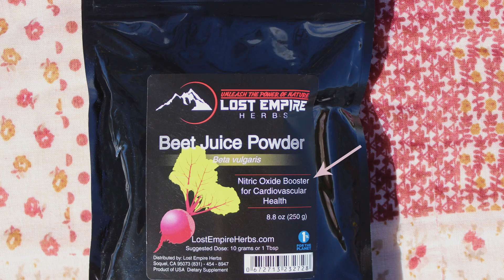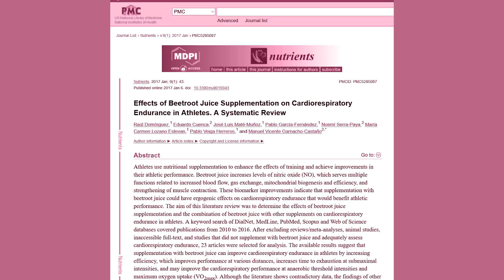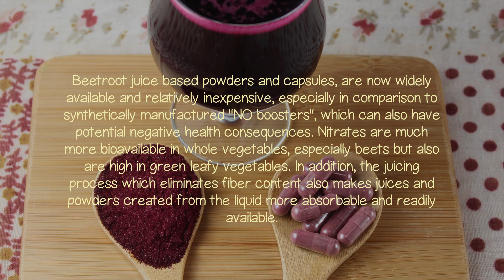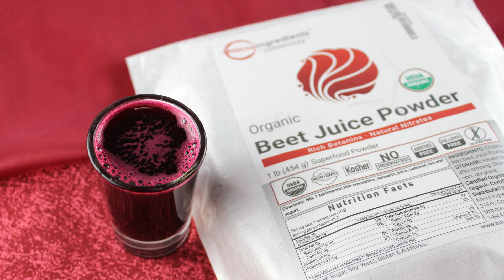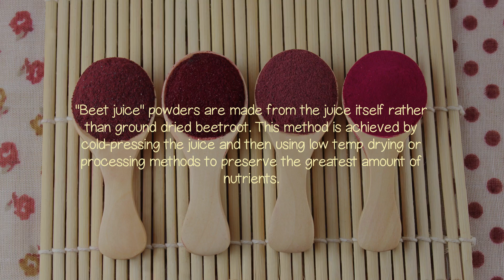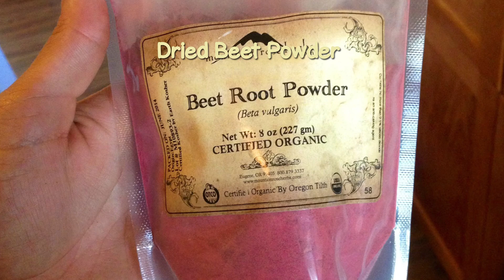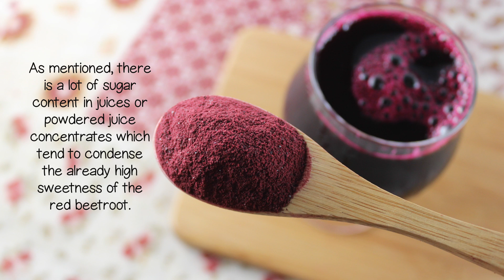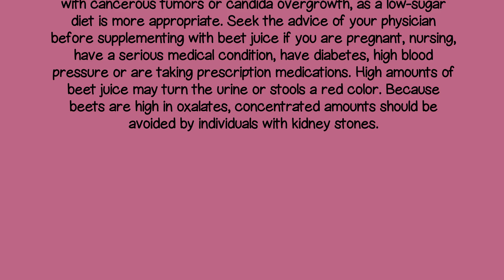Benefits of Beet Juice and Powder, Potential for Enhanced Exercise Performance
Beetroot juice is a concentrated beet-extracted liquid that has recently in the last 20 years or so been shown to have a number of health-enhancing qualities that may be particularly helpful for athletes as well as aerobic workouts.

Researched for its positive effects on the circulatory or cardiovascular system, the red beetroot (beta vulgaris) is known to be one of the richest sources of naturally occurring nitrates as well as betaines and other antioxidants. This includes components like betalain pigments, particularly betacyanin and betanin which give beets their deep magenta color. Learn more about beet juice powder concentrates as an alternative to fresh pressed juices.

Micro Ingredients, Organic Beet Root Powder, 4lbs
Natural Elements, Organic Beet Juice Powder, 7oz
Anthony's, Organic Beet Root Juice Powder, 1lb
Peak Performance, Organic Beet Juice Powder, 6.34oz
Zazzee, Organic Beet Root 20:1 Extract Capsules

===Top Juicers
Breville Juicer, The Juice Fountain, Cold Spin Technology
Tribest Green Star Elite Juicer
Breville Juicer, The Juice Fountain, Compact
Hurom Juicer, Slow Juicer, Matte Black (Renewed)
Omega Juicer, Slow Masticating Dual-Stage Extraction, Metallic
Vitamix Blender, Professional-Grade, Black

Additional Sourced Info
Dietary nitrate supplementation reduces the O2 cost of low-intensity exercise and enhances tolerance to high-intensity exercise in humans
Dietary nitrate supplementation reduces the O2 cost of walking and running: a placebo-controlled study
One Week of Daily Dosing With Beetroot Juice Improves Endurance and Blood Pressure in Older Patients
Beetroot Juice Supplementation Improves High-Intensity Intermittent Type Exercise Performance in Trained Soccer Players
Effects of Beetroot Juice Supplementation on Cardiorespiratory Endurance in Athletes. A Systematic Review
Nitrate reduction to nitrite, nitric oxide and ammonia by gut bacteria under physiological conditions